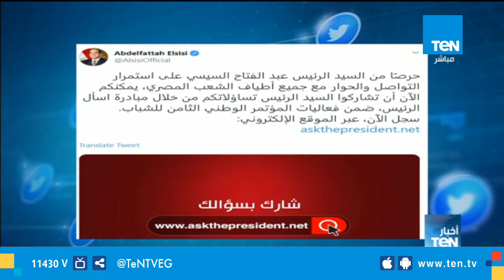انطلاق فعاليات المؤتمر الوطني للشباب في دورته الثامنة السبت المقبل بالقاهرة الجديدة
عرضت نشرة أخبار_TeN، تقرير حول انطلاق فعاليات المؤتمر الوطني للشباب في دورته الثامنة السبت المقبل بالقاهرة الجديدة